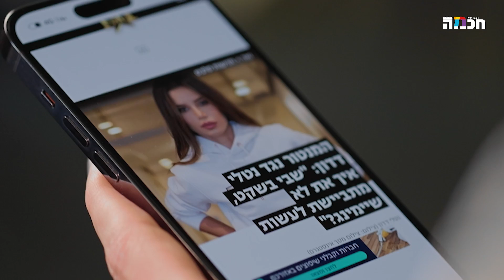הנפש האלוקית של נטלי דדון | פרק 2 - כעס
נטלי רוצה לעשות טוב, אבל אז היא מגלה שמישהו מנסה לקבל לייקים על חשבונה. מה היא תעשה?

פרק שני בסדרה ״הנפש האלוקית של נטלי דדון״

כל הזכויות שמורות לרגע של חכמה

מנכ"ל: הרב חוני יקונט
מפיק הערוץ: מנדי כהן
מנהל תוכן: דרור יהב
מנהל קריאטיב ובימוי: יוסף בראומן
צלם: מתן כהן
תאורן: ארתור מרצ'נקו
איפור: אביחי ממן
עורך: דביר גולן
אונליין: לוי פרסיקו

אודות 'רגע של חכמה':
ערוץ רגע של חכמה חוגג בכל פלטפורמות הדיגיטל את היהדות כמו שהיא: הכי עכשווית, הכי רב-תרבותית, הכי אוניברסלית והכי שמחה - בדיוק לדור שלנו. אז תכינו לעצמכם קפה חם או תה קר ותצללו פנימה אל הסדרות שלנו, המופקות ברמה הגבוהה ביותר, תוך שיתוף פעולה עם פרזנטורים ואנשי מקצוע איכותיים. השתתפו בדיונים, השאירו קומנטים, שתפו את הסרטונים ובואו נהפוך - ביחד - את העולם.